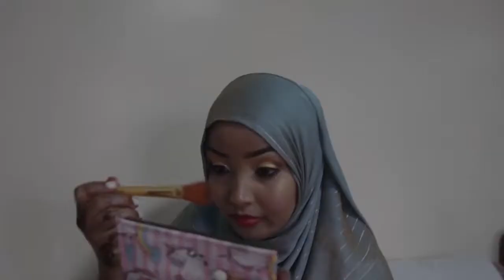Best Somali Wedding In Eldoret Trailer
Bwana Arusi Abdirahman Bi Arusi Farhiya His Excellecy Uasin Gishu Govana Jackson Mandago Hon. Kositany, Caleb Kipkemei. Full Video Coming Soon.